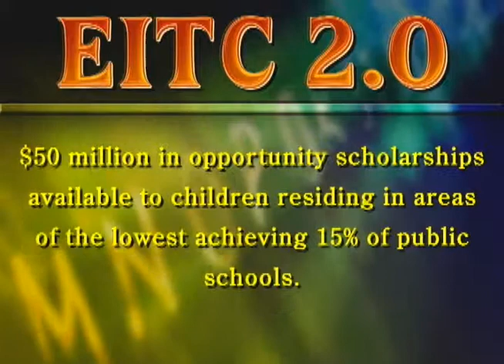Students Will Benefit From Expanded EITC Program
Rep. Mike Vereb stands behind a newly expanded Educational Improvement Tax Credit for Pennsylvania students and families.